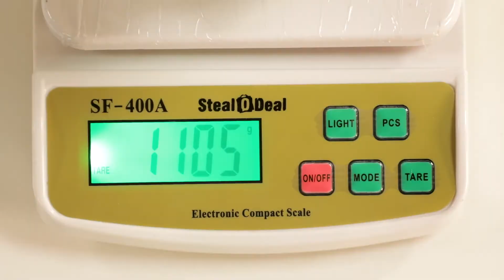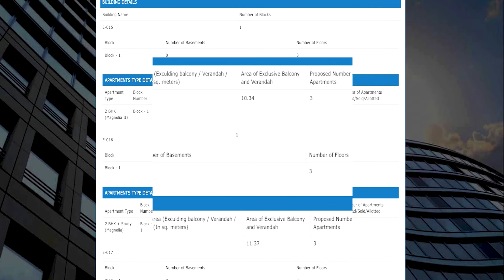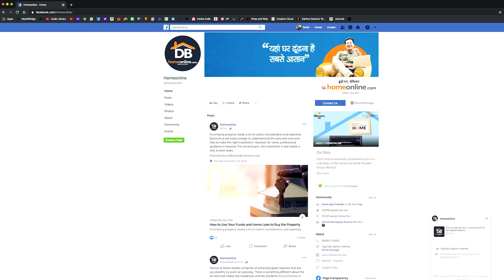HomeOnline Presents Ghar Ki Baat - Ep 01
Carpet Area, Built-Up Area and Super Area Explained.